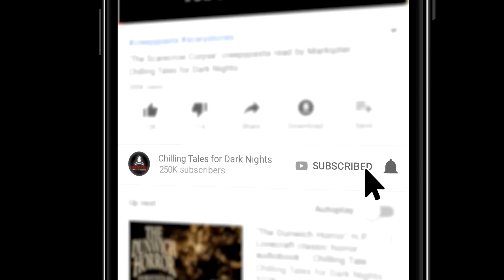"Soon Enough This Will Essentially be a True Story" S9E01 Horror Hill Podcast (Scary Stories)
Good evening, listeners, and welcome to Season 9 of Horror Hill.

I’m your host, Erik Peabody, and I’d like to open tonight’s episode by thanking everyone that listened to our coverage of “The Events at Poroth Farm” by TED Klein. It’s an all-time favorite of mine, and getting to share it with you has warmed my cold, rotten heart. If you haven’t listened to it yet, check out Episodes 23 and 24 of Season 8

2023 Creepypasta Scary Stories Podcast

PRODUCTION CREDITS:
✦ "Soon Enough This Will Essentially be a True Story" by J.R. Hamantaschen
Narration by Erik Peabody

Story Music by: NMC Music Creative (Nichole McSorley)
Produced and mastered by: S.K. Brown
Script by:  N.M. Brown

Over an hour of scary stories to tell in the dark, guaranteed to keep you up all night! The scariest creepypastas and scary horror stories from the Internet, in one exciting podcast!

Chilling Tales for Dark Nights is your home for creepypastas, true scary stories, original horror fiction, scary stories podcasts, short horror films, and more, with new content uploaded every week!